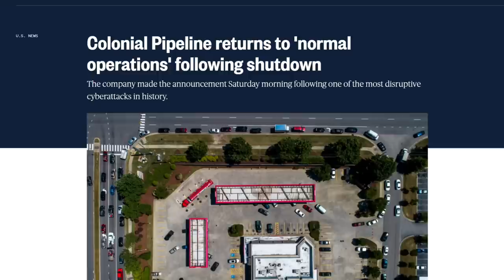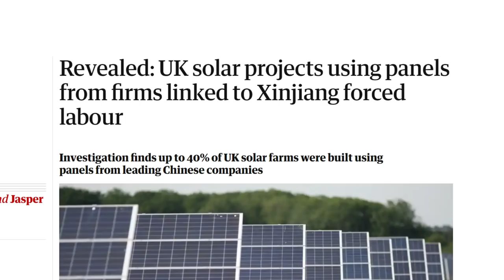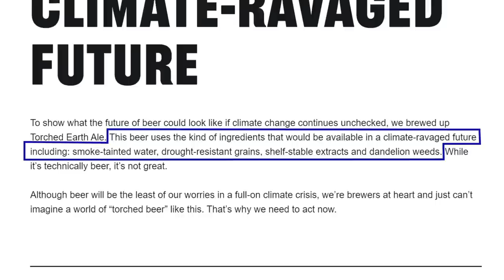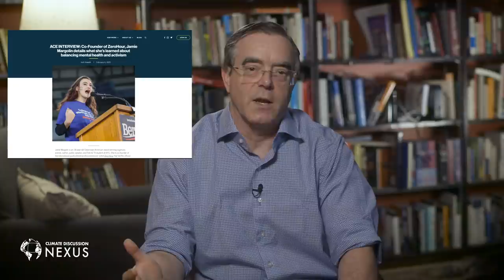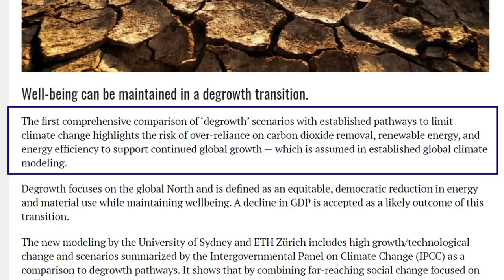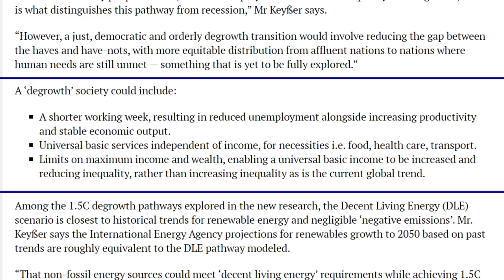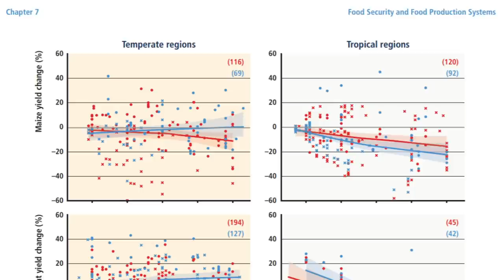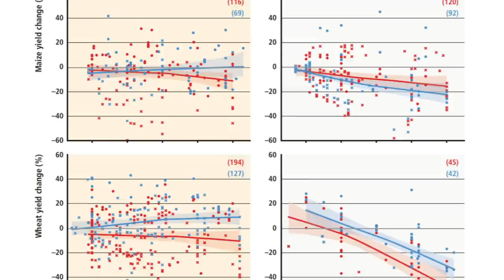Bad Climate Beer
Dr. John Robson comments on key items from the latest Climate Discussion Nexus weekly "Wednesday Wakeup" newsletter from the reality check of a major American and Canadian pipeline facing shutdown to childish alarmism, a Green New Deal that makes us poorer but supposedly happier and a dare to post on Facebook that no Farmageddon looms... according to the IPCC.